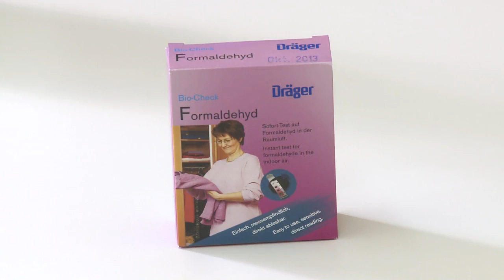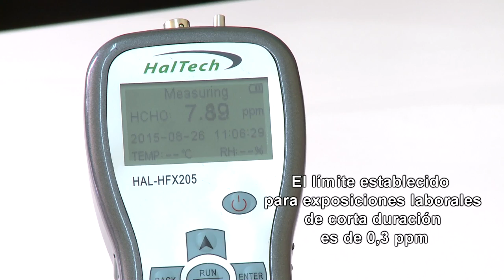FORMALDEHIDO, UN CANCERÍGENO EN TU HOGAR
En este vídeo os vamos a presentar uno de los tóxicos ambientales más cotidiano en nuestro hogar. Clasificado por la Internacional Agency for Research on Cancer (IARC) como  cancerígeno humano  del grupo 1 y  también considerado disruptor endocrino el formaldehido es un producto ampliamente utilizado en la industria, seguramente es el producto químico orgánico con mayor producción mundial.
Es muy fácil encontrarlo en tu hogar, está en casi todas partes.